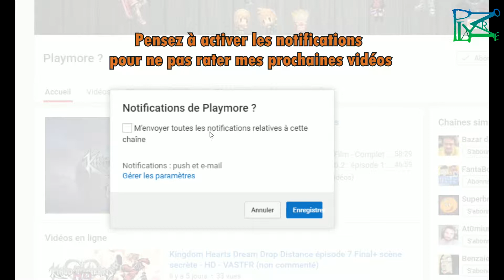Yoshi's Crafted World -Région Jungle loufoque Niveau (Recto/Verso)Parcourt serpenté